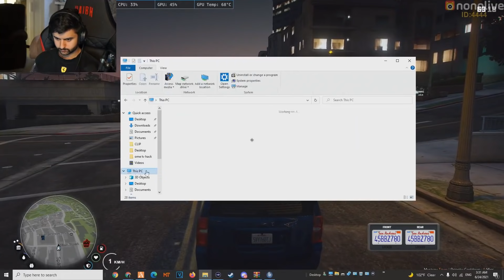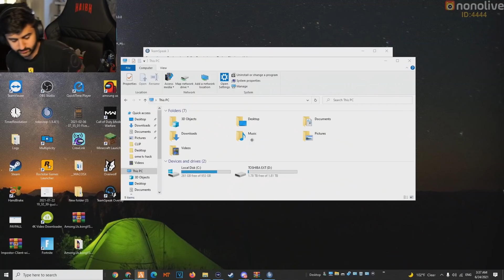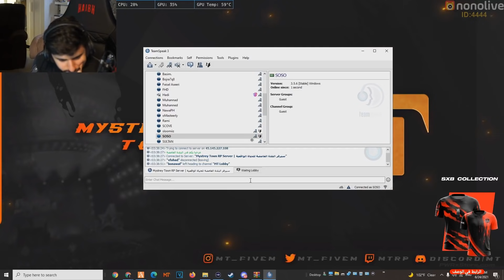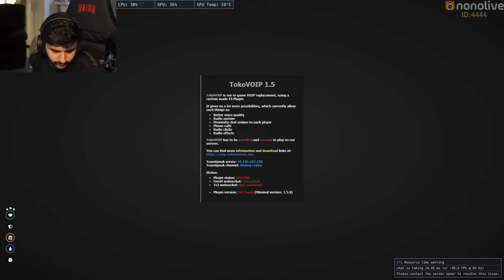3# بث شونق | أقوى فايت مع عصابة القروف [ قراند الحياة الواقعية ]